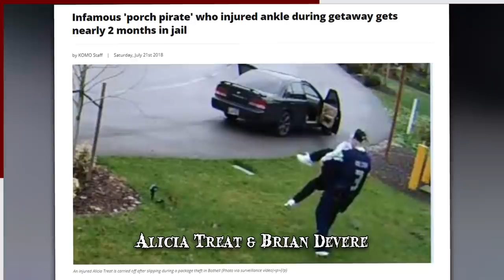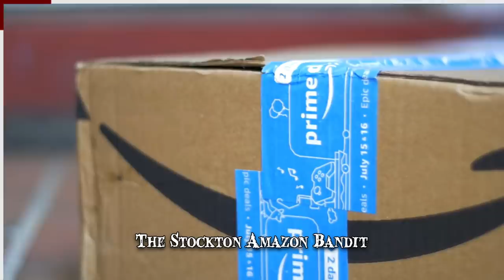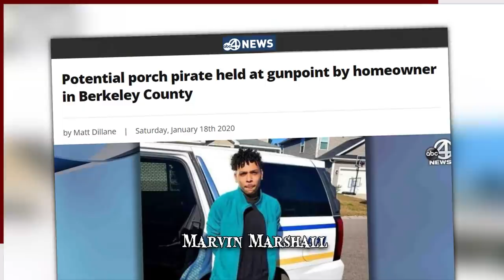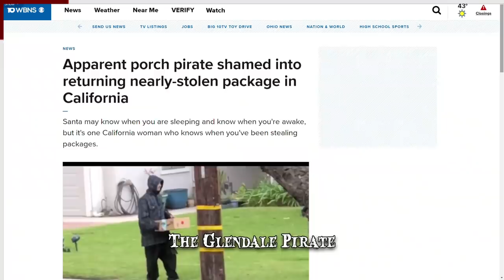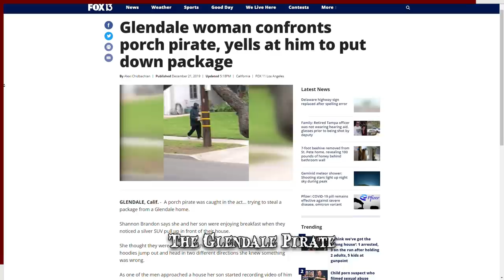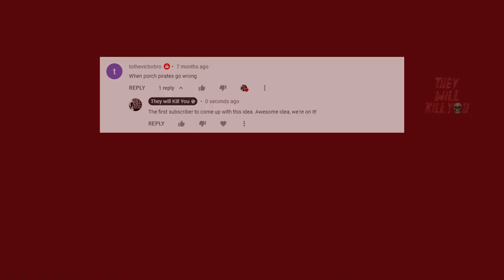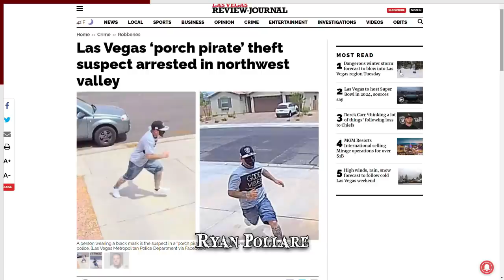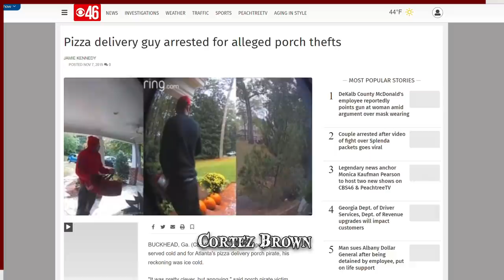When Porch Pirates Go Wrong